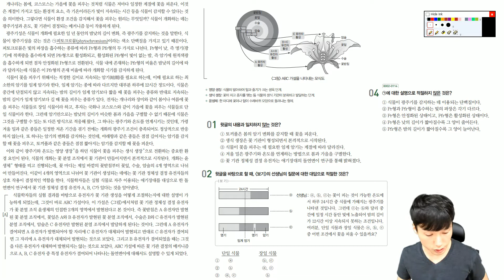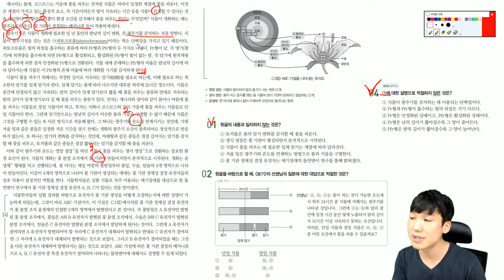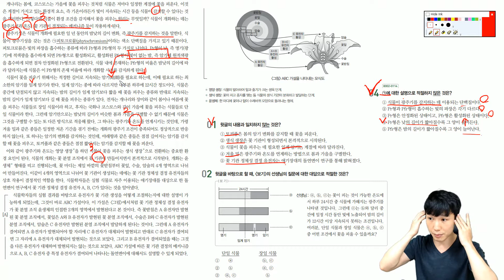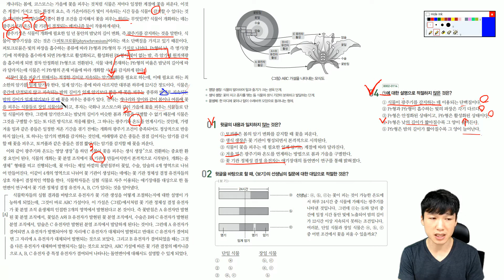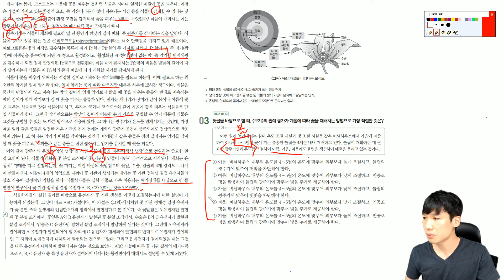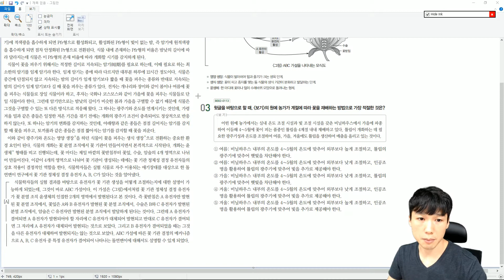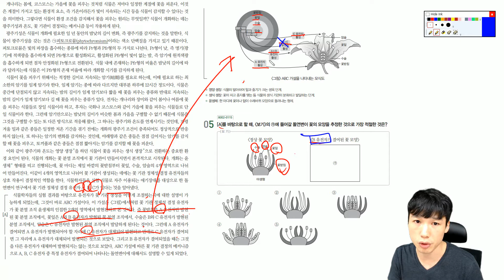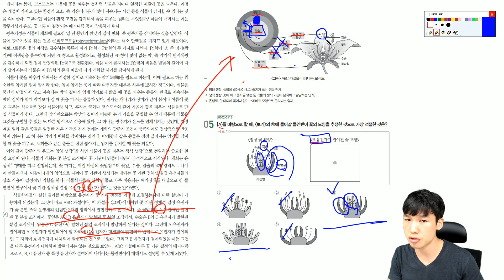19학년도 수특 과학 2 꽃의 개화 - 일반 상식이 적용돼서 어렵지 않은 지문